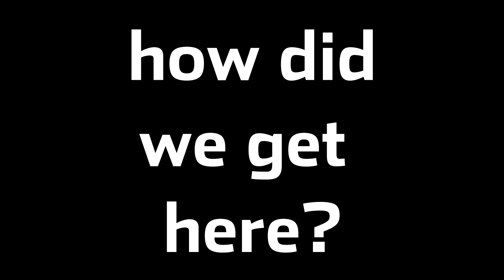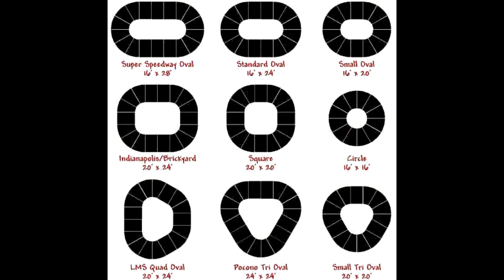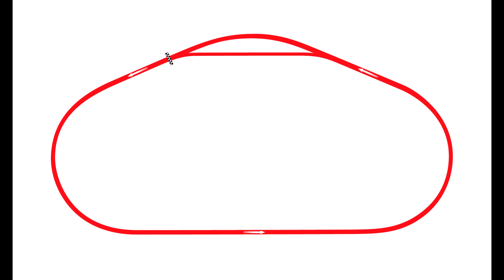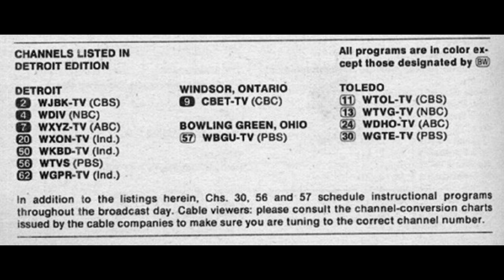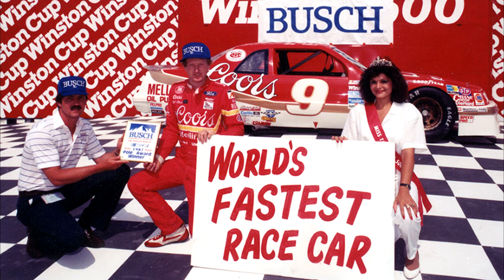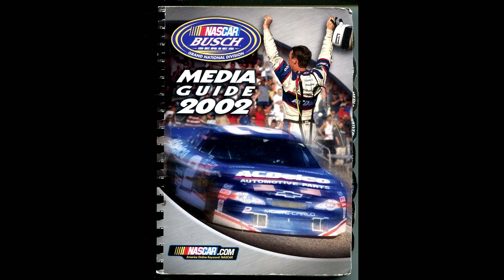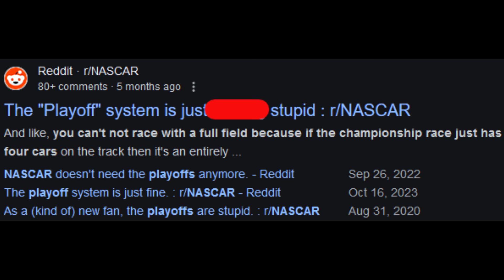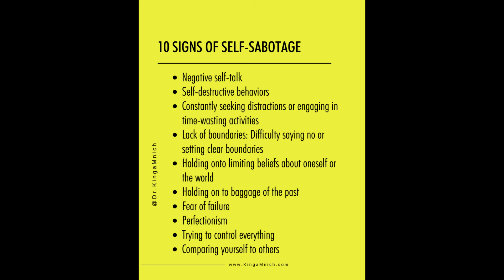The Surprising Evolution of NASCAR (1948-2024)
This video is an homage to Bill Wurtz "the entire history of the world i guess"

The history of NASCAR is a long and winding. From the days on the beach of Daytona to the streets of Chicago, this video has you covered. I highlight the names that have shaped the sport, like Bill France, Lee Petty, Richard Petty, David Pearson, Darrell Waltrip, Cale Yarborough, Dale Earnhardt, Bill Elliott, Jeff Gordon, Tony Stewart, to the modern day favorites like Chase Elliott, William Byron, Kyle Larson, Kyle Busch, and Ryan Blaney.

Your support fuels our passion for racing and helps us bring more content to fellow NASCAR enthusiasts. Let's rev up our engines and dive into the past, present, and future of NASCAR together!

Credit to NASCAR, FOX Sports, NBC Sports, CBS, ESPN, Jeff Gordon Edits, Getty Images, and Hendrick Motorsports, as well as Dirty Mo Media and Dale Jr.